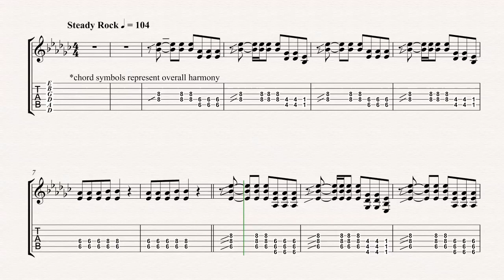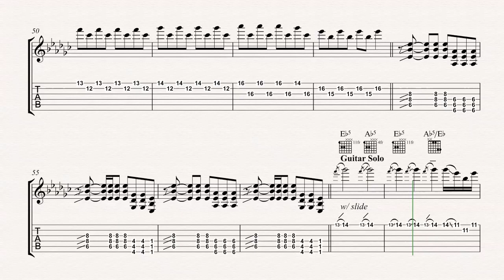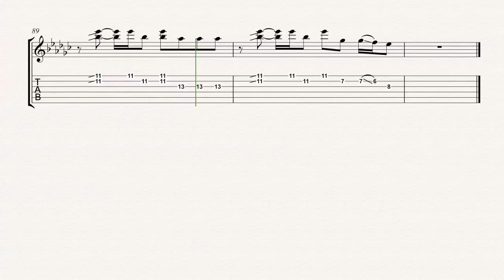Guitar - Come With Me Now - Kongos Sheet Music, Chords, & Vocals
Guitar sheet music, chords, and vocals of Come With Me Now - Kongos Learn to play Come With Me Now Music and play along!